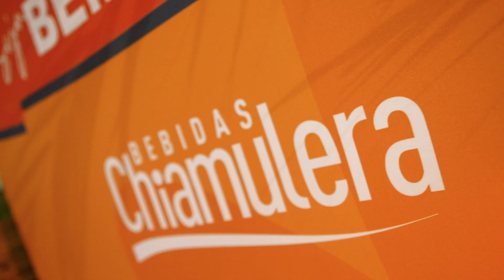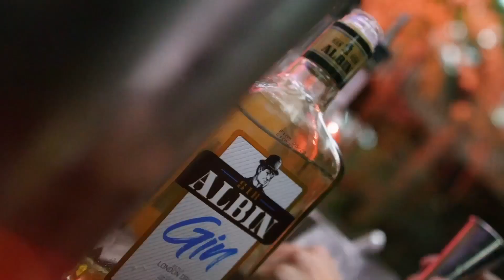Diretrizes 2024 - Bebidas Chiamulera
2023 foi um ano incrível em nossa história  ✨

E como temos a certeza de que 2024 será ainda melhor, decidimos reunir nossa equipe comercial, líderes de setores, parceiros estratégicos e fornecedores para alinhar as diretrizes de 2024 da Bebidas Chiamulera.

O evento ocorreu nos dias 4 e 5 de março, e o espaço de eventos Villa Bosco, em Lajeado, foi escolhido para ser o palco desse momento especial.

A abertura foi feita por nosso presidente Antonio Chiamulera, que dividiu com os presentes um pouco da história da empresa: as dificuldades e conquistas que trouxeram a bebidas Chiamulera para o patamar mundial que está hoje! 🚀🌏

Nossa equipe interna apresentou os números de 2023, as ampliações estruturais no parque fabril e também a implementação de um segundo turno de trabalho, que amplia nossa equipe de colaboradores.

Mudanças essas que vem ocorrendo nos últimos meses e impactam positivamente na nossa história e no Vale do Taquari.

E claro, não poderíamos finalizar o dia sem um happy hour cheio de nossos produtos para brindarmos esse momento! 🍹🍸

➡ Confira um pouco dos melhores momentos do evento no vídeo!